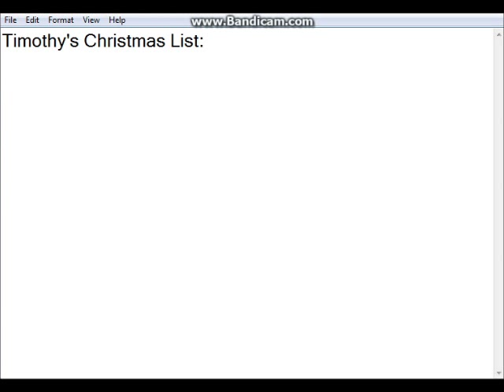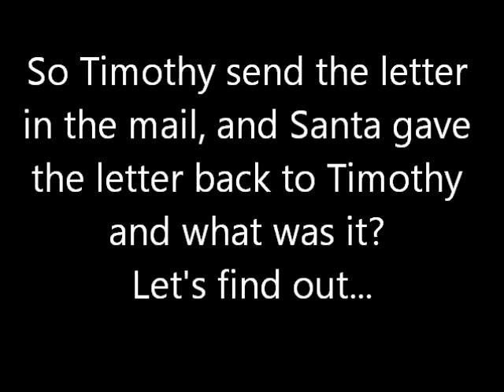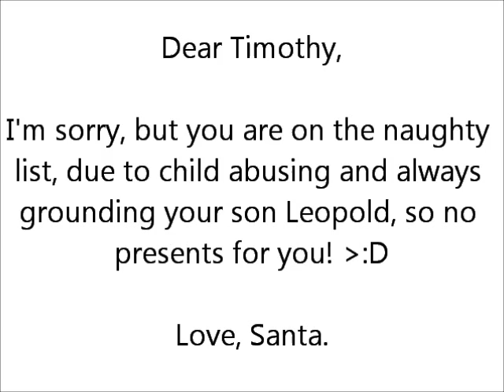AGK's Dad Types A Letter To Santa (My Version)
Timothy types a letter to Santa and after he was done, he mailed it, and the letter came from Santa, and when he looked at the letter, he found out he was, either nice or naughty?

Inspired by: OfficerPoop247